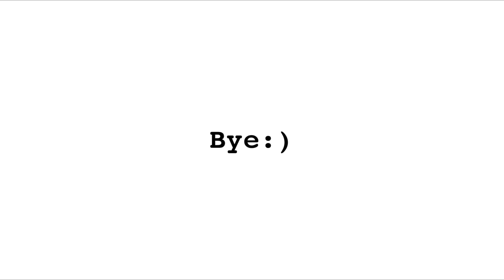back to black 🖤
a black and white video of a back to black cover 🖤

Hii!! I'm back with a new cover, this time is with Back to black by the one and only Amy Winehouse.